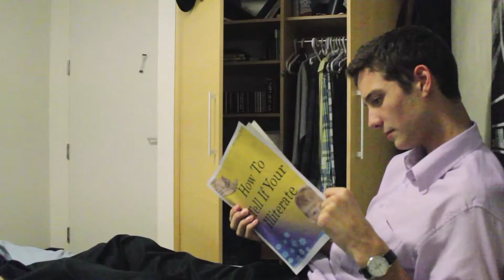Clogged Bathroom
Ahab might be coming over later.
Check us out on Facebook!